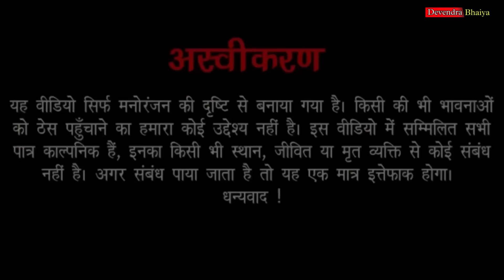करवाचौंथ - बुंदेली कॉमेडी | karvachoth -bundeli comedy | Devendra bhaiya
यह वीडियो आप सभी के मनोरंजन के लिए बनाया गया है उम्मीद है कि आप सभी को यह वीडियो पसंद आया होगा !

Artist - Devendra Bhaiya , govindra bhaiya ,

Female actress - जानवी साहू , अंकिता जाटव ,

॰ वीडियो एडिटिंग  - देवेन्द्र भैया
॰ लेखक - देवेन्द्र भैया
॰ निर्देशक और निर्माता - गोविद्र भैया देवेन्द्र भैया

आप हमे सोशल मीडिया पर फ़ॉलो कर सकते है

Your Oueries :-

देवेन्द्र भैया
देवरानी जेठानी की न्याव
देवरानी जेठानी की न्याव बुंदेली कॉमेडी
bundeli comedy
बुंदेली कॉमेडी
Deverani jethani ki nyao
Bundeli  comedy video
Vibah  bundeli short film